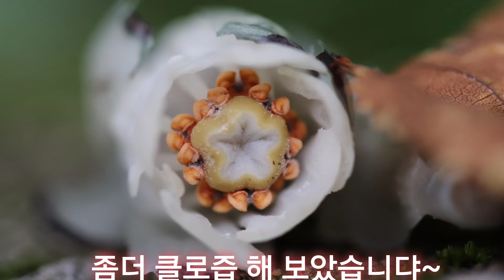숲의요정 '수정난풀" 이야기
9월초 산속 음지 부엽물을 해치고
하얀 모습을 들어내는 '수정난풀'
신비롭고, 아름답죠~~